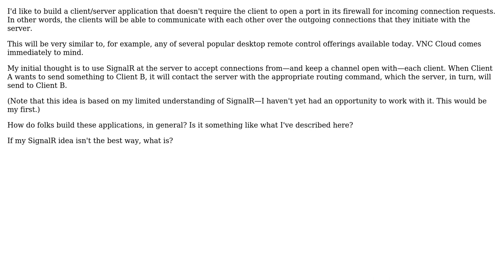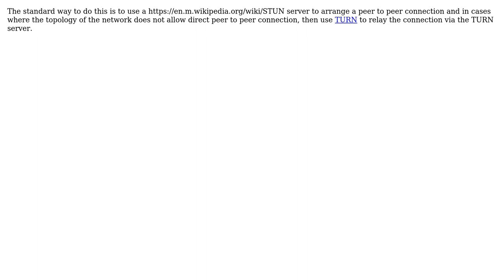Software Engineering: What would be a best design for a 'cloud relay' application?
With thanks & praise to God, and with thanks to the many people who have made this project possible! | Content (except music & images) licensed under CC BY-SA | Music | Images & others | With thanks to user Lie Ryan user InteXX and the Stack Exchange Network Trademarks are property of their respective owners. You are responsible for your own actions.